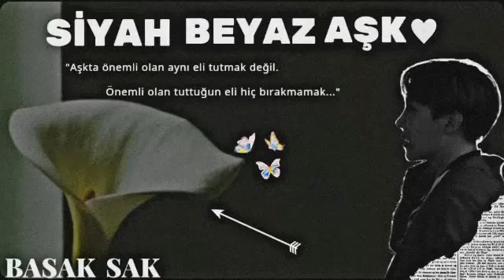Jhope ile hayal et •Siyah Beyaz Aşk• “Bu aşktan vazgeçme zamanı geldi”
•Siyah Beyaz Aşk•

-Bölüm 7

Daha çok yaklaştığım da gelen kişinin Jin olduğunu fark ettim.

Bir adam geri gitti ben de odadan çıkıp kapıyı kapattım.

O birşey demeyince ben de birşey demedim. Tam gidecekken kolumdan tuttu.

Jin “Yn'i sevdiğini biliyorum Jhope”

Kafamı şaşkınlıkla ona çevirdim. Nasıl öğrendi? Hareketlerimden mi anladı? Bu kadar belli mi ediyorum?

Jhope “Ne?”

Jhope “Öyle birşey yok Jin”

Jin “İnkar etme Jhope duydum.”

Jhope “Neyi?”

Jin “Sana bakmak için kantine indim. Orda Axel ile konuşuyordun.”

Jin “sizi duydum Jhope”

Jin “Axel Yn'e açılmak için senden yardım istiyordu o gittikten sonra dediklerini de duydum.”

Jin “Yn'i sevdiğini biliyorum”

Jhope “Bizi mi dinledin?”

Jin “Evet”

Jin “Bu sevdadan vazgeç Jhope son da üzülen sen olacaksın”

Jhope “Bana akıl verme”

Jin “Yn başkasını seviyor”

Jhope “Kimi?”

Jin “Onu bilmiyorum ama okulda hoşlandığı biri varmış kendi söyledi”

Başkası? O başkasını seviyor.

Jin “Hem sizden ol-”

Jhope “Biliyorum! Bizden olmaz.”

Jin “Jhope-”

Ne diyeceğini dinlemeden. Odama gittim kapıyı kapatıp kapıya yaslandım.

Başkasını seviyor belki de onunla sevgili?

Göz yaşlarım akıyordu hayatım da ilk defa bir kız için ağlıyordum beni abisi olarak gören bir kız için.

Başka şekilde karşılaşsak yine böyle olur muydu acaba?

Mesala küçüklükten beri onunla tanışıyor olmasaydım da yeni tanışıyor olsaydık o zaman nasıl olurdu acaba? Yine tek taraflı mı olurdu?

Odamda ki kitli çekmeceyi açtım. İçinde ki küçük sandığı alıp yatağa oturdum.

Boynum da ki anahtar ile açtım sandığı.

İçin de onlarca mektup vardı yazıp yazıp bir türlü veremediğim mektuplar.

Bütün duygularım o kağıt parçaların da yazıyor.

Yn'e aşık olduğumu fark ettiğimden beri yazıyorum ama ona bu mektupları verecek cesaretim yok. Korkak herifin tekiyim!

Bu mektupları ona 18. Yaş gününde vericektim. Bir haftadan az kaldı doğum gününe o gün ona vermeyi ve bütün duygularımı itiraf etmeyi düşünüyordum.

Onun başkasını sevdiğini öğrenene kadar. Eğer ona aşık olduğumu öğrenirse eskisi gibi yakın olamayız benden soğur. Belki de yüzüme bile bakmaz.

Mektupları tekrar sandığa koydum. Sandığı kapatıp odadan çıktım.

Ceketimi giyip evden çıktım. Yolun kenarında ki çöp konteynırının önüne geldim.

Artık bu aşktan vazgeçme zamanı geldi. İkimiz için de en iyisi bu.

Bu aşktan vazgeçmeliyim en azından onun için.

Sandığı çöpe atıp tekrar eve girdim.

[Sabah]

•Yn'den

Okul formamı giyip odadan çıktım. Herkes kahvaltı ediyordu. Bende oturup yemeye başladım.

Yn “Noldu niye kimseden ses çıkmıyor?”

Jungkook “Of evet ya içimi kararttınız.”

Namjoon “Okula geç kalacaksınız hızlı olun.”

Taehyung “Hadi bizim kele yakalanmadan gidelim.”

Suga “Başınızı belaya sokmayın”

Jimin “Söz veremeyiz”

Yn “Hadi görüşürüz”

Abimi yanağından öpüp ayakkabılarımı giymeye başladım.

Nedense bugün herkes durgun özellikle Jhope abi ağlamış gibi duruyor. Uykusuz kaldı galiba göz altları şişti.

Jin abi de çok durgundu kötü birşey olmamıştır umarım.

Jimin “Hadi geç kalıyoruz”

Yn “Hadi gidelim”

İlk ders bitmişti okul yine aynı sıkıcılıkta ilerliyordu.

Jimin “Hadi kantine inelim”

Taehyung “Hadi gel Yn”

Yn “Tamam geliyorum”

Kantine inerken camın kenarında oturan Ayla'yı gördüm.

Yn “Siz gidin ben hemen geliyorum”

Ayla'nın yanına gittim.

Yn “Nasılsın Ayla?”

Ayla “İyi sen?”

Yn “Bende iyiyim. Seni daha iyi gördüm çabuk toparlamana sevindim.”

Ayla “Nasıl anlamadım.”

Yn “Şey ben abini gördüm de annenin vefat ettiğini söylemişti, okulda da birkaç gündür seni göremedim o yüzden söyleyemedim.”

Yn “Başınsağolsun”

Ayla “Ne diyorsun ya? Benim annem felan vefat etmedi. Daha dün annengille tatilden döndük.”

Yn “Ama abin bana annenin vefat ettiğini söyledi hatta ağladı felan”

Ayla “Of erkek milleti işte duygusallık yapıp kızları düşürmeye çalışıyorlar. Saf gibi inandın mı cidden? ㅋㅋㅋ”

Yn “Böyle birşey için yalan mı söylenir?!”

Ayla “Bana ne carlıyorsun git o yalanı kim söyledi ise o aptala carla”

Yanından ayrılıp kantine indim.

Jimin “Ne oldu lan burnundan soluyorsun?”

Yn “Birşey yok”

Jungkook “Borşoy yok”

Jungkook “Ne oldu ise söylesene kızım”

Yn “Canım sıkıldı o kadar”

Taehyung “Niye?”

Yn “Bi öküz yüzünden!”

Jimin “Kızım niye taksit taksit söylüyorsun. Söylesene ne olduysa”

Yn “Axel abi var ya”

Jungkook “He kıl kuyruk Axel hiç sevmiyorum o herifi”

Yn “Geçen onu gördüm bana annem öldü dedi ağladı felan şimdi de Ayla'yı gördüm o da annemle tatilden yeni döndüm diyor”

Taehyung “Yalan mı söylemiş piç”

Jimin “Kızım yemiyeceksin böyle numaraları”

Jungkook “Kesin sana aşık bu”

Jimin “İntikam soğuk yenen bir yemektir.”

Yn “Ne yapıcaz?”

Jungkook “Bence kazığa oturtalım”

Taehyung “Çüş salak”

Yn “abartma Jungkook”

Jungkook “Ne var ya”

Jimin “Benim aklımda birşey var. Akşam konuşuruz.”

[Akşam]

‹devam edecek…›